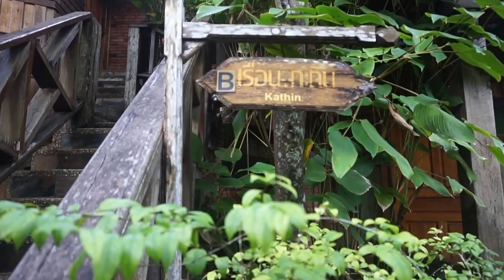AO NANG + RAILAY BAY | Into the Thai [ THAILAND ] GoPro Hero 4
In questo episodio vi porteremo sulla spiaggia di Ao Nang, seconda tappa del nostra viaggio in Thailandia, e nella baia di Railay. Due lunghissime spiagge da cui si ammira un panorama mozzafiato, acqua calda e le tipiche long tail boat.

 ▼▼▼INFO BOX▼▼▼

ATTREZZATURA PER QUESTO VIDEO
Sony A5000
GoPro Hero 4
Muvi X-LAPSE
Treppiede PIXI Manfrotto